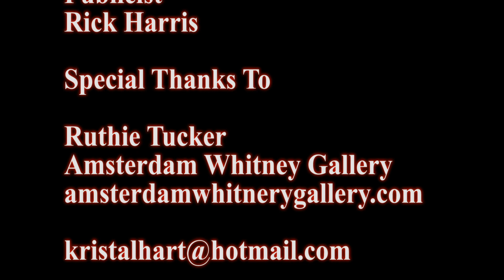Amsterdam Whitney Gallery "Chelsea Metaverse Masters" Exhibit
New York: Amsterdam Whitney Gallery is located at 210 Eleventh Ave. in Chelsea, New York and is under the direction of Ruthie Tucker.
Featured Artists: Doris Anderson, Lawrence Armstrong,
Maria Ason, Nancy Balmert, Marina Chisty, Penelope Chiusano,
Maurizio Diana, Elliott Gilbert, Nadra Jacob, Nerys Levy, Mauricio
Porto, Robert Rustermier, Patricia Sablak-Korzec and Damien Slevin